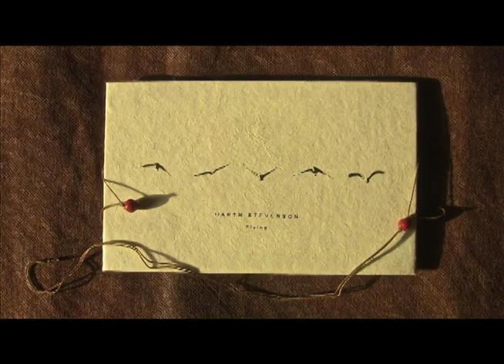Flying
Cinematography and Music: Garth Stevenson
Editing: Alexandra Eaton